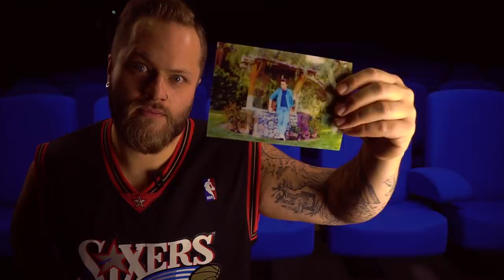Les symboles cachés dans les films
Vous avez déjà remarqué que dans les films et les séries, les réalisateurs font souvent des petits clins d’oeil avec des éléments cachés dans le décor ? Je vais vous montrer des symboles francs-maçons cachés dans les films et les séries que vous n'avez certainement pas vu.

Merci à la Communauté de Communes du Canton d'Erstein de m'avoir permis de tourner dans l'un de leurs cinémas.